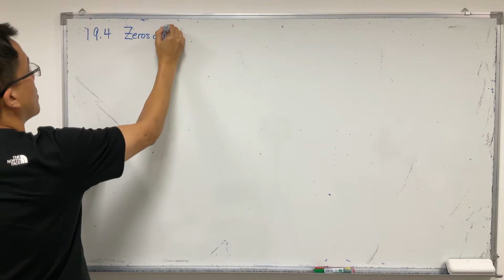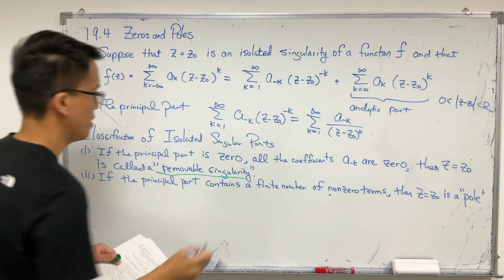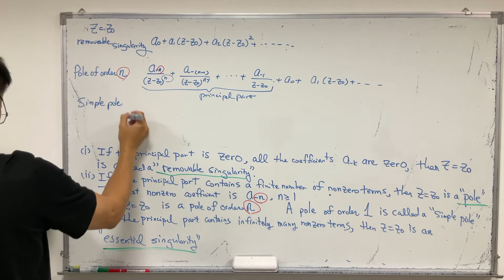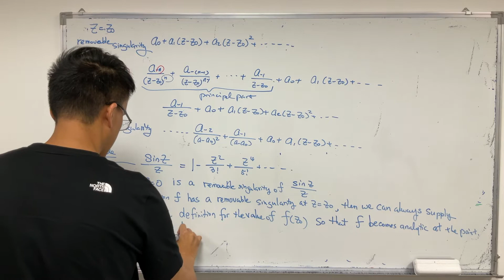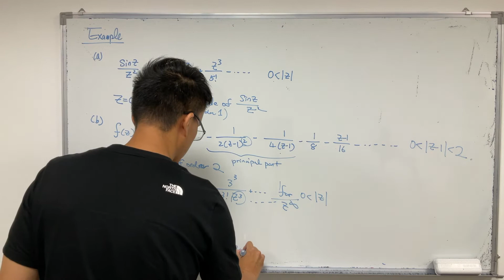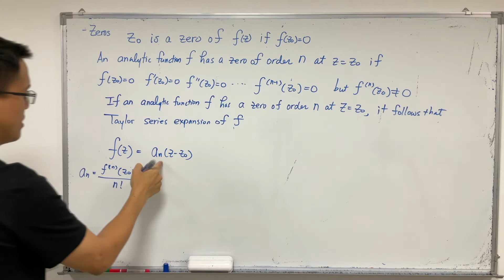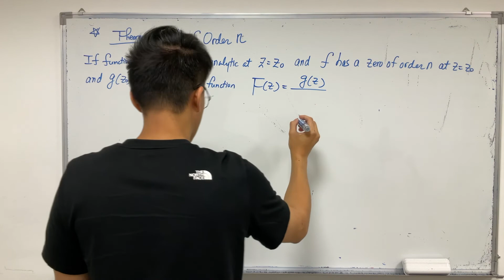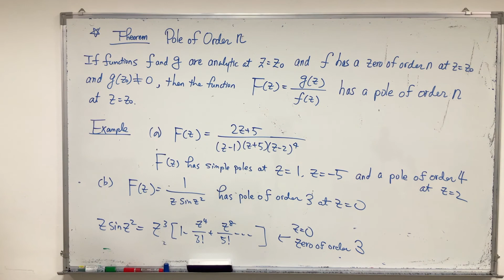工程數學19.4 Zeros and poles